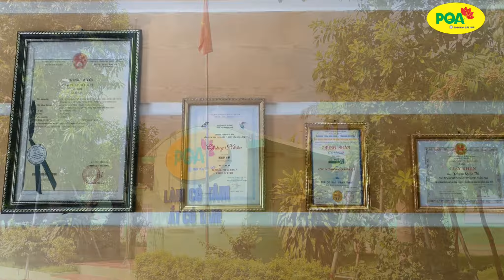Thuốc Đông y PQA - Công ty Cổ Phần Dược Phẩm PQA Đạt Chuẩn GMP GLP GSP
* Lưu ý: Tất cả các sản phẩm của thuốc đông y pqa được sản xuất trên dược liệu sạch được nhập khẩu trực tiếp từ Châu Âu, với nhà máy đạt chuẩn quốc tế GMP, được kiểm định chất lượng gắt gao chuẩn GLP, bảo quản sản phẩm chuẩn GSP nên quý khách hoàn toàn yên tâm về chất lượng sản phẩm. Trong suốt quá trình sử dụng, Quý bệnh nhân sẽ được hội đồng chuyên gia tư vấn tận tâm đến khi khỏi bệnh.

✔️ Thuốc Đông y PQA là kênh chia sẻ cách chăm sóc sức khỏe và chữa bệnh mạn tính theo nguyên lý tận gốc của Đông y và các sản phẩm của công ty Dược phẩm PQA Nam Định.
✔️ Với ước mơ mang các bài thuốc gia truyền của cổ nhân truyền lại để cứu chữa được nhiều người bệnh, các sản phẩm Thuốc Đông y PQA của Công ty Dược phẩm PQA là sự kết hợp giữa bí quyết gia truyền cùng công nghệ hiện đại mang tính ứng dụng cao đã và đang giúp ích nhiều người hơn trong việc điều trị các căn bệnh mạn tính, mang lại sức khỏe, niềm vui & hạnh phúc cho mọi người dựa trên nguồn thảo dược thiên nhiên quý giá mà đất trời ban tặng.
☎️ Hotline: Dược sĩ Thanh Hương 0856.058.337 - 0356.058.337
📩 Zalo/FB: DS. PQA Thanh Hương - 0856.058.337 Thương nhân công bố, sản xuất và chịu trách nhiệm về chất lượng sản phẩm: CÔNG TY CỔ PHẦN DƯỢC PHẨM PQA
🌍 Địa chỉ: Số 99, Tân Thành, Vụ Bản, Nam Định
🏚️ Hoặc đến trực tiếp Công ty Dược Phẩm PQA - số 99, Tân Thành, Vụ Bản, Nam Định gặp DS. Thanh Hương